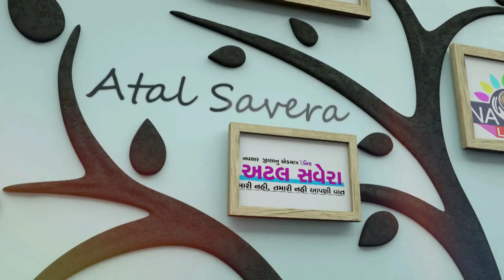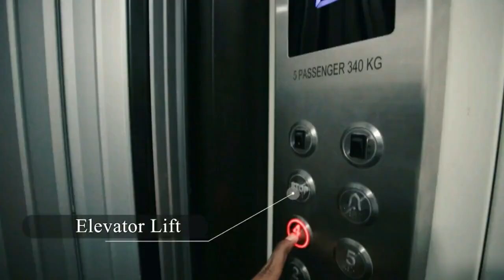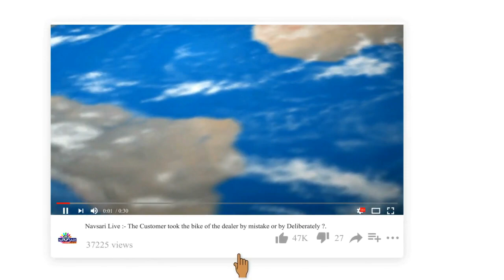NAVSARI LIVE ;-શક્તિ ગ્રુપ દ્વારા દોડિયા ક્લાસનું ઉદ્ઘાટન કરવામાં આવ્યું